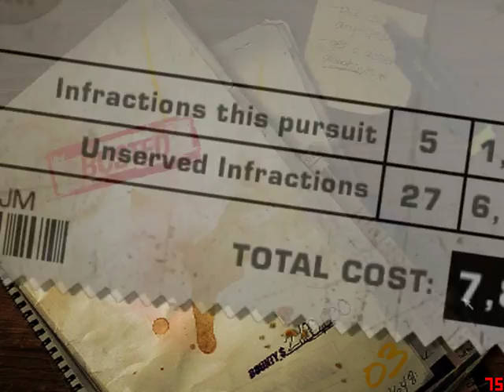Need for Speed Most Wanted Gameplay Walkthrough (PC Game) Blacklist 6 PART 1